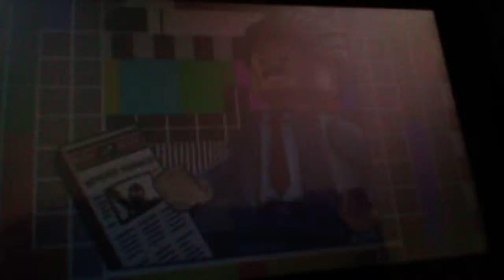Lego marvel superheroes 2 part 3 saving unknown planet